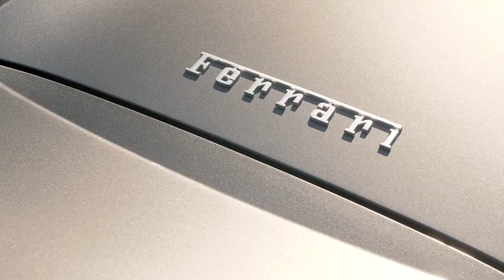Ferrari 488 Spider Gorgeous looks and V8 soundtrack w/ Valvetronic Catless Fi EXHAUST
Ferrari 488 Spider installed with Fi EXHAUST valvetronic catback and catless downpipes for enhanced performance and sound.

Available in stainless steel and Fi Signature titanium for Ferrari 488 GTB/Spider models.

00:00-00:35 Intro
00:35-00:45 Idle Rev (Valves OFF)
00:45-00:56 Idle Rev (Valves ON)
00:56-01:12 Flybys
01:12-01:17 Fi EXHAUST

Fi EXHAUST
For more product information
WEB:
Stainless Steel: